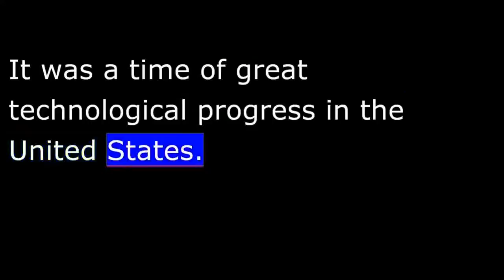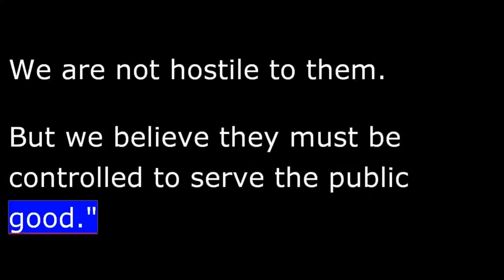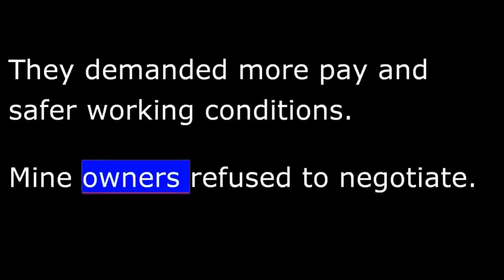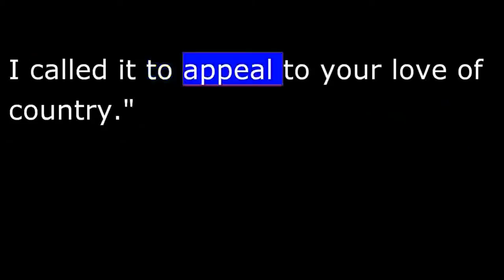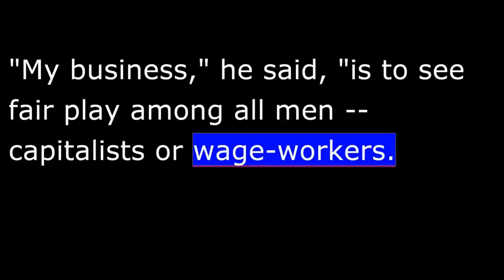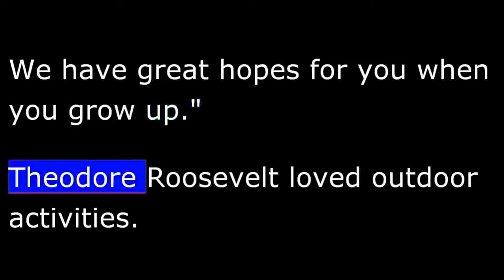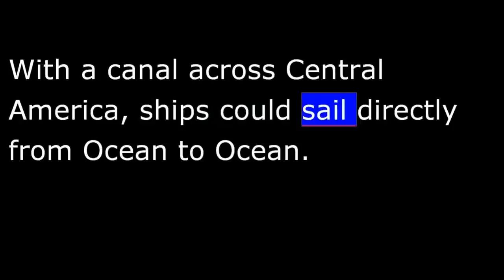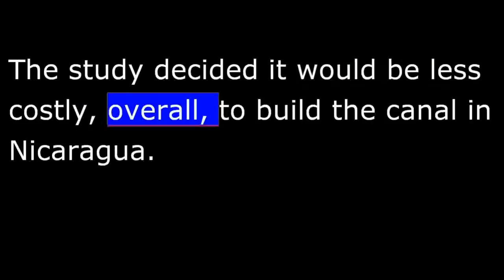American History - Part 143 - T Roosevelt - Trust Buster - Panama Canal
BOB   Welcome to THE MAKING OF A NATION -- American history in VOA Special English.
In the early 1900s, a group of wealthy American businessmen agreed to join their railroads. They formed a company, or Trust, to control the joint railroad. The new company would have complete control of rail transportation in the American West. There would be no competition.
President Roosevelt believed the new company violated the Sherman Anti-Trust Law. The law said it was illegal for businesses to interfere with trade among the states. Roosevelt said he would make no compromises in enforcing the law. He asked the Supreme Court to break up the Railroad Trust.
The Supreme Court ruled against the Railroad Trust. In the next few years, other Trusts would be broken up in the same way. The American people called this Trust-busting. And they called Theodore Roosevelt the Trust-buster.
Roosevelt made several speeches explaining his position on big business. Everywhere he went, he found wide public support. Later, he told a friend why people liked him so well. He   "I put into words what is in their hearts and minds, but not in their mouths."
President Roosevelt won even more public support for his actions during a labor crisis in the coal industry. The incident was one of many in American history in which a president had to decide if he should interfere in private industry.
Coal miners went on strike in the spring of 1902. They demanded more pay and safer working conditions. Mine owners refused to negotiate. One even insulted the miners.
Finally, Roosevelt got both sides to agree to a compromise. Mine owners agreed to have an independent committee study the miners' demands. And the miners' agreed to return to work until the study was completed.
Several months later, the report was ready. The committee proposed that miners accept a smaller pay increase in exchange for improved working conditions. Both sides accepted the proposal. The coal strike ended.
Not everyone was happy. Many people still felt Roosevelt had no right to interfere. Roosevelt disagreed. "My business," he said, "is to see fair play among all men -- capitalists or wage-workers. All I want to do is see that every man has a fair deal. No more, no less." Roosevelt believed the United States needed a strong leader. He planned to strengthen the Presidency whenever he could.
Roosevelt set aside large areas of forest land for national use. He created fifty special areas to protect wildlife. And he established a number of national parks.
Theodore Roosevelt faced the responsibilities of foreign policy with the same strength he used in facing national problems. He firmly believed in expanding American power in the world. "We have no choice," he said, "as to whether or not we will play a great part in the world. All that we can decide is whether we will play our part well or poorly."
To play well, Roosevelt said, the United States needed a strong Navy. It also needed a canal across Central America so the Navy could sail quickly between the Atlantic and Pacific oceans.
For many years, people had dreamed of such a waterway. With a canal across Central America, ships could sail directly from ocean to ocean. They would not have to make the long, costly voyage around the southern end of South America.
The most likely place to build such a canal was at the thinnest point of   Panama. Another possible place was just to the   Nicaragua.
Over the years, several attempts were made to build the canal.
In the 1880s, Ferdinand de Lesseps -- builder of the Suez Canal -- formed a French company to build a waterway across Panama. De Lesseps spent $300,000,000 to build just one-third of the canal. He could get no more money. His company failed.
In the 1890s, an American company tried to build a canal across Nicaragua. It made little progress. After 3 years, it gave up the attempt. When Theodore Roosevelt became president in the early 1900s, he was ready to try again.
A study was made to decide which would be a better place for the canal -- Panama or Nicaragua. Engineers said it would cost less to complete the canal De Lesseps had started 20 years earlier in Panama. But De Lesseps' company still owned the land on which the canal would be built. The United States would have to buy the land, as well as the rights to build the waterway.
The study decided it would be less costly, overall, to build the canal in Nicaragua. The proposal went to the United States Congress for approval.